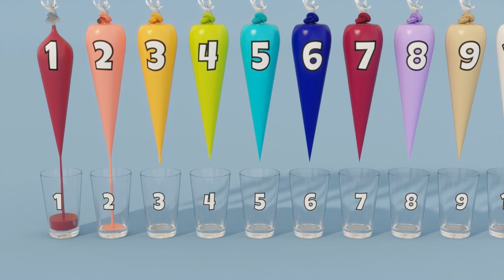Learn Colors and Numbers Song with Piping Bags 2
Learn to count from 1 to 10 with piping bags. Let's fill the number block cups with colored slime using piping bags. In each section, you will learn 10 of the 100 different colors in total.

Lyrics:

Seven Eight Nine Ten
Learn to Count with Number Bags
From One to Ten.

Nine Ten Learn to Count

Burgundy Salmon Amber Lime Cyan Navy
Mulberry Lilac Tan White
Learn Colors with Piping Bags
From Burgundy to White.

Burgundy Salmon Amber Lime
Cyan Navy Mulberry Lilac
Tan White Learn Colors